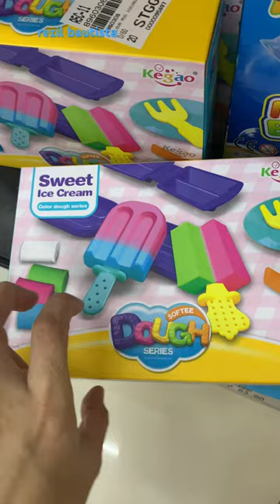🌈🌈🍦ASMR SWEET ICE CREAM DOUGH 🍨🙌📸